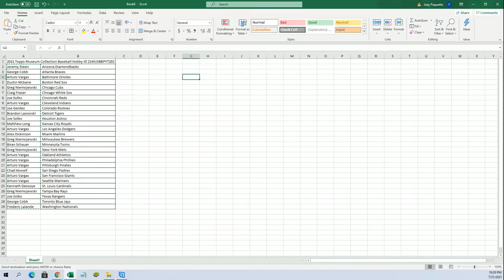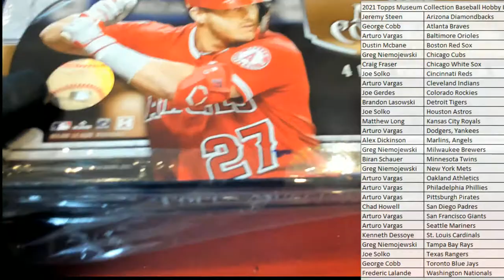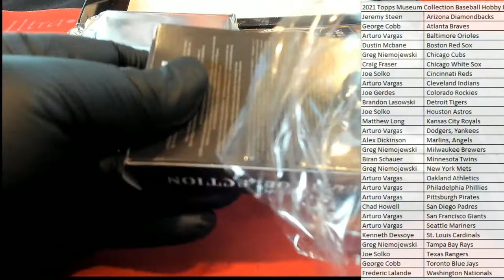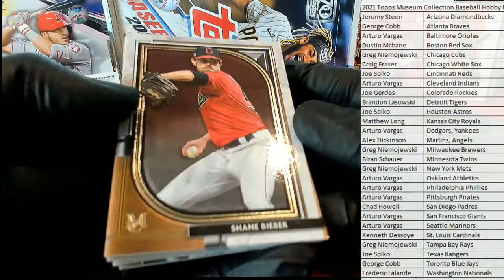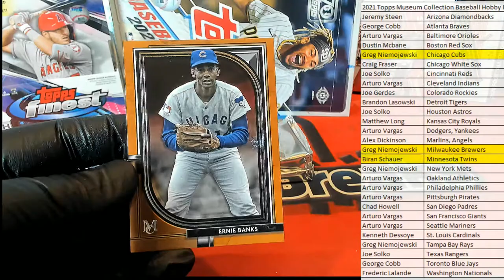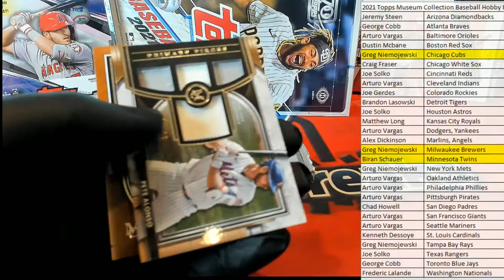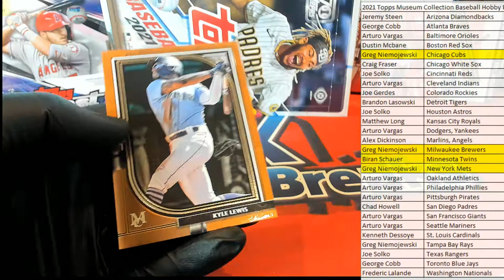2021 Topps Museum Collection Baseball Hobby ID 21MUSBBPYT202